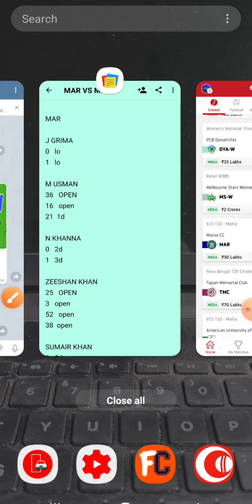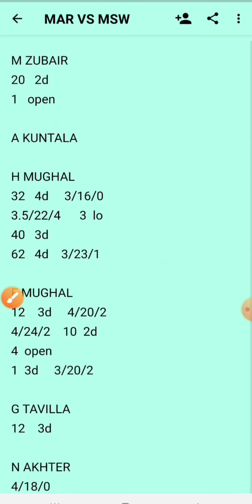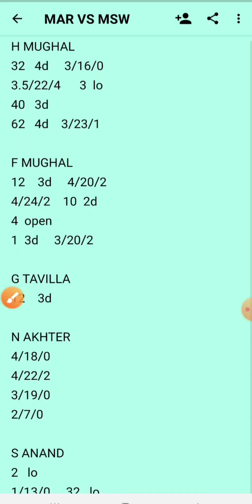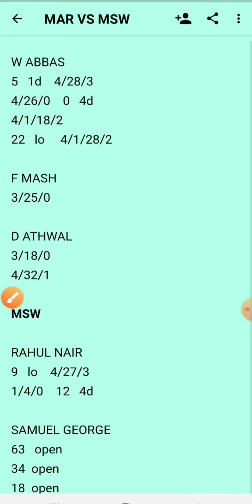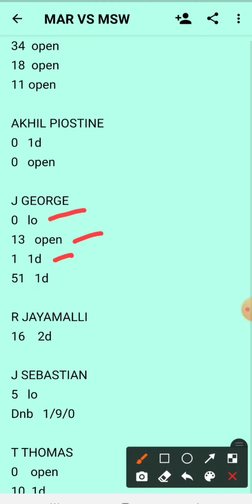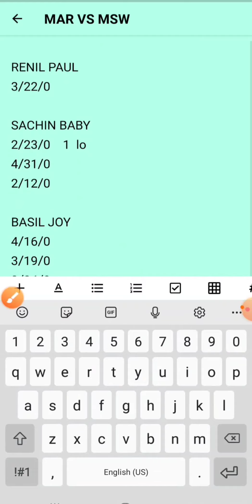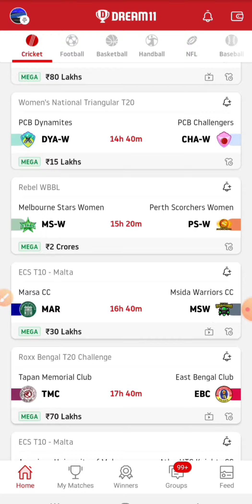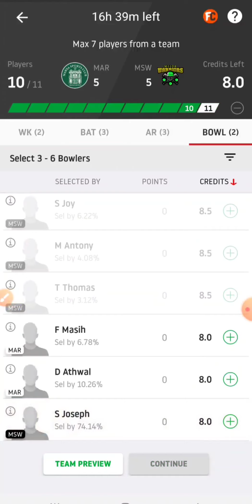MAR VS MSW (25/11/2020) : DREAM11 TEAM , MATCH ANALYSIS , PREDICTION , MALTA T10 , mar vs msw malta